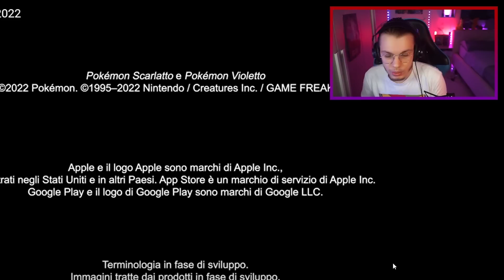REAZIONE TRAILER POKÉMON SCARLATTO e VIOLETTO - I Pokémon TERACRISTAL!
REFERRALS STRUMENTAZIONE:
PC FISSO PREASSEMBLATO